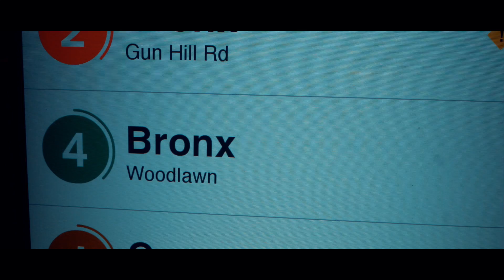APM DREAMS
SHOT BY  SASUAPM
inspired :
Speech: Excerpt from "The Nature of Conciosuness" by: Alan Watts (Also known as "The Dream of Life")
and
matt komo